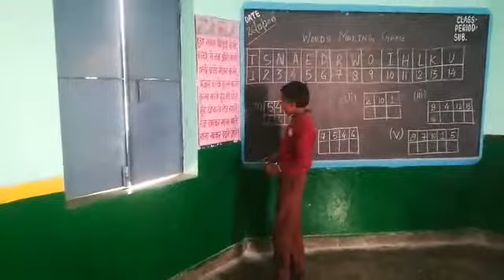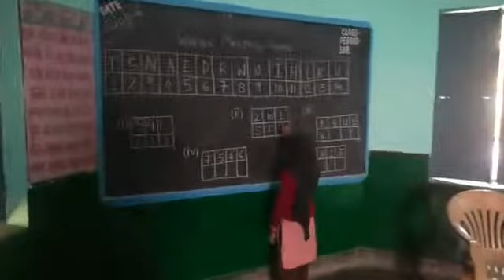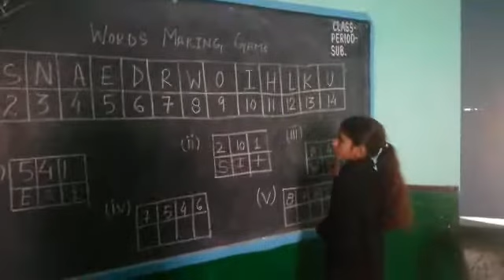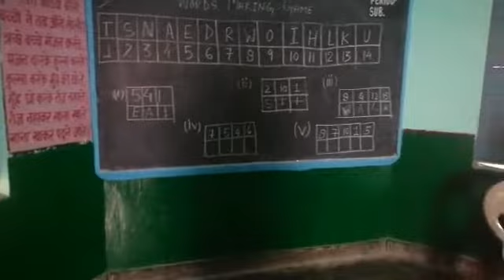Word Making Game- PS Razanagar, Aligarh